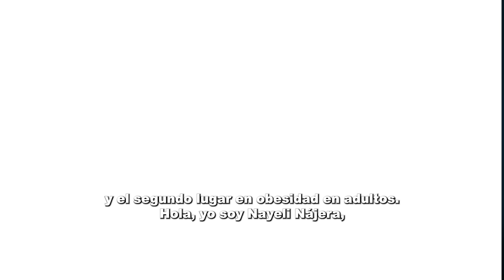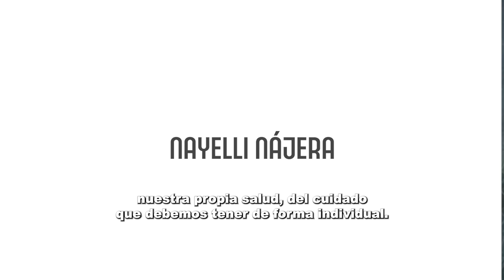NUEVAS MOLÉCULAS VS OBESIDAD | NAYELLI NÁJERA - CIENCIA EN RED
😎En este episodio de CienciaenRed, la Dra. Nayelli Nájera de la ESM del IPN nos comparte detalles sobre la red de investigación en la que están trabajando para abordar la creciente problemática de la obesidad en México🌮.
🙀Descubre cómo el estudio de moléculas podría ser clave para combatir enfermedades asociadas a la obesidad y cómo este esfuerzo científico busca hacer una diferencia en la salud pública.

¡No te lo pierdas! Solo por ConversusTV📺